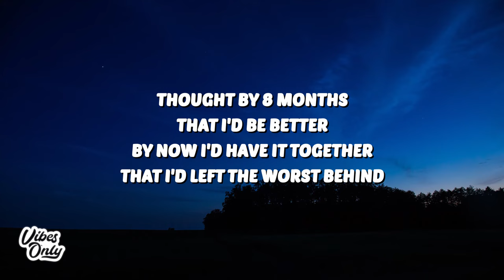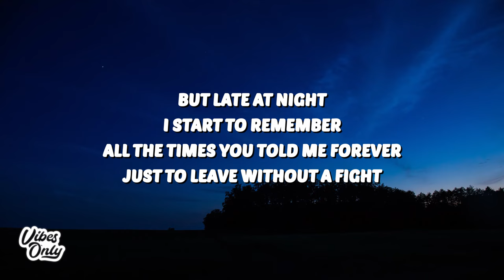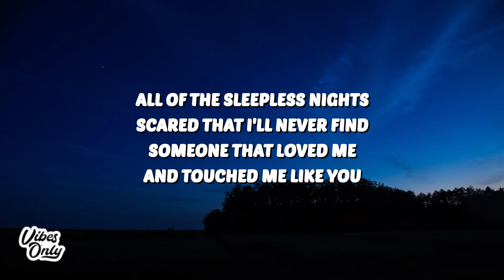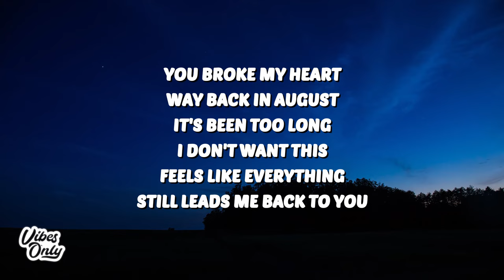Alexander Stewart - Back to You (Lyrics)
🎤 Lyrics:
Thought by 8 months that I'd be better
By now I'd have it together
That I'd left the worst behind

But late at night I start to remember
All the times you told me forever
Just to leave without a fight

All of the sleepless nights
Scared that I'll never find
Someone that loved me and touched me like you

I can't believe that I still want ya
While I'm here in California
Thought by now that I'd be getting over you

You broke my heart way back in August
It's been too long, I don't want this
Feels like everything still leads me back to you

Leads me back to you
Leads me back to

Drunk nights you were all that I cared for
And that drive taking you to the airport
Why did you tell me you'd come back?

You ruined dating and going out
And I can't stay in without spiraling out
Think I'm one drink away from calling you now

Back to you
You (To you)
You (To you)